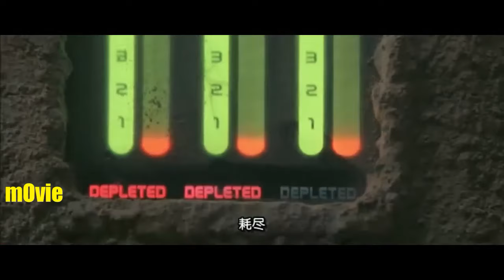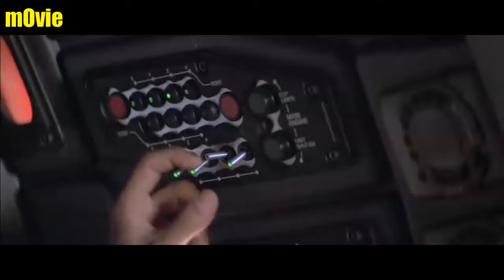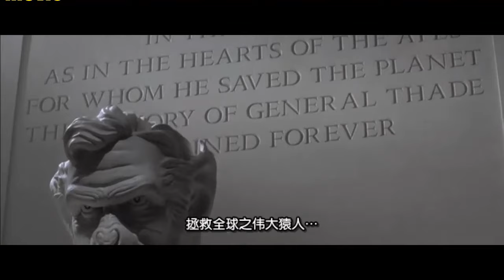Planet Of The Apes 2001 - Final Scene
Astronaut Leo Davidson's pod cruiser gets caught in a space-time wormhole. His cruiser crash lands on what he thinks is Earth. However, he soon discovers that apes not humans rule earth.